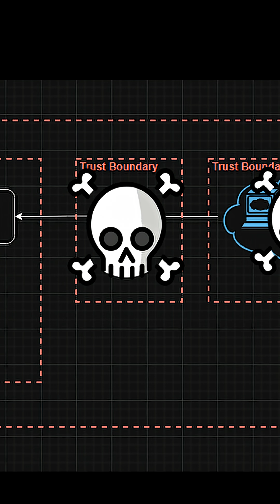The defender’s dilemma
Defense in depth is a cyber security strategy we use to make strong, resilient systems. We want to avoid having a single point of failure. This is true for reliability, but also true for security. We don’t want the security of a system to rely on a single password or a single firewall. More complex systems might not even rely on a single brand of firewall.

Bitcoin and Ethereum gain strength from having multiple node implementations. If the C++ node is vulnerable to some attack, the rust node might not be.

You need to put up more than one obstacle to sleep soundly at night. Since all defenses are breakable given enough time, you want to put up enough defenses so that you can detect the attacker before they can break all the way in.

Have a product you want to launch securely? buildsafe.app